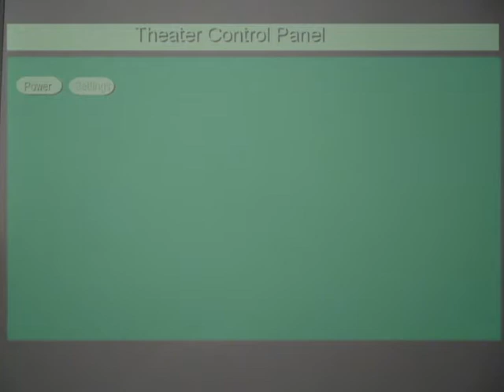Josh Groban in Concert with Virtual Home Theater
Video courtesy of Dailymotion on

Additional video from bestofgreenscreen.de